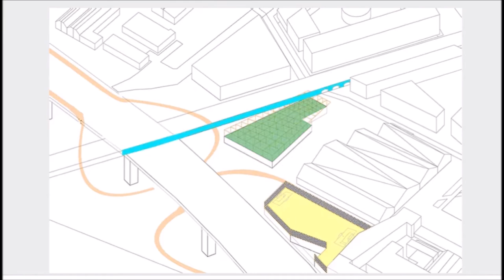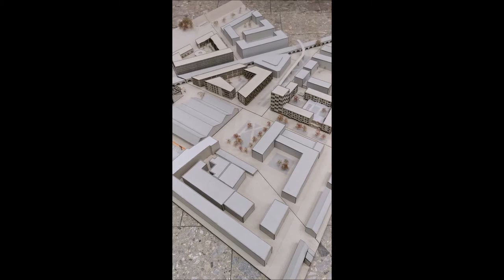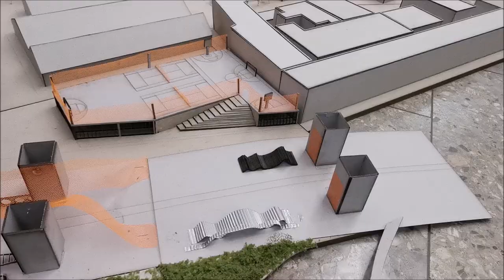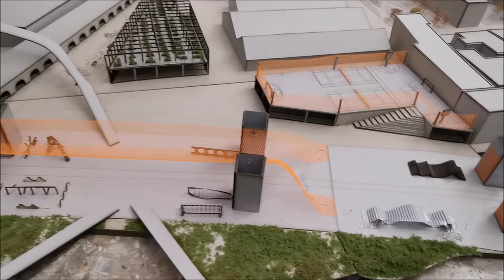URBAN GARDENING & COWORKING SPACE & FITNESS - KÖLN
Die vier Rampen, die sich von der Autobahn ablösen, erschließen die untere Eben sehr kreativ und harmonisch in das Gebiet ein. Das „Überqueren“ der Autobahn ist den Fahrradfahrer sehr erleichtert.
Die Fahrradroute ist nicht nur innerhalb des Gebiets integriert, sondern auch unter der Autobahnbrücke Zollbrücke. Oben fahren Autos, während unter der Brücke Autofrei ist und nur Fahrrad strecke ist.
Doch zwischen diese beide Verkehre passiert eine wesentliche Nutzung für Kinder.
Damit nicht nur die Fahrradroute den Rhein mit Köln Müllheim-Süd verbindet, gibt es noch direkt unter der Brücke einen Riesen Netz der diese beide Orte miteinander sicher verbindet.
Dies Netz können Kinder betreten und sicher den Spielplatzt an beiden Enden des Netztes erreichen.
Somit habe ich unter der Autobahnbrücke, was sonst nichts passiert, zwei wichtige Erschließungen, Adern oder Ebenen erschaffen: Fahrradweg + Netz
Damit ich Thema Ökologie mehr verstärken will, werden Themen wie URBAN GARDENING & COWORKING SPACE & FITNESS als Nutzung bewusst in meinen Entwürfen geplant.
Nicht nur die Nutzung innerhalb des Entwurfs ist passend in das Ort integriert worden, sondern auch die Dächer der beiden Entwürfe ergänzen eine passende Nutzung für das Gebiet.
Von der Autobahn sowie vom Zug aus betrachtet, sieht man das Leben auf den Dächern: Sport + Urban Gardening.
Da will man gleich mit der Rampe runter und den Ort kennenlernen.
Beschreibung der Besonderheiten

Die Fahrradroute ist nicht nur innerhalb des Gebiets integriert, sondern auch unter der Autobahnbrücke Zollbrück. Oben fahren Autos, während unter der Brücke Autofrei ist und nur Fahrrad strecke ist.

➜ Everyday new Story/Video.
➜ architecture
➜ design
➜ art
➜ andmore